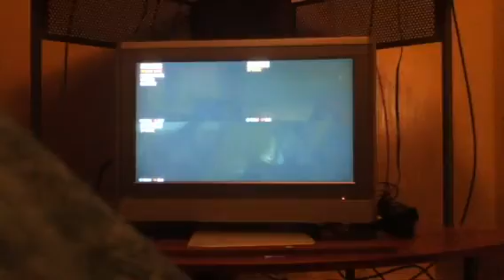Black ops 2 zombies with Scolaizzi surfer and Frankenstein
We play black ops 2 zombies